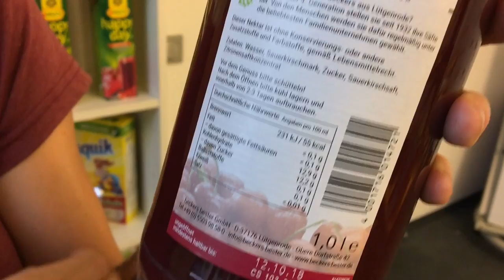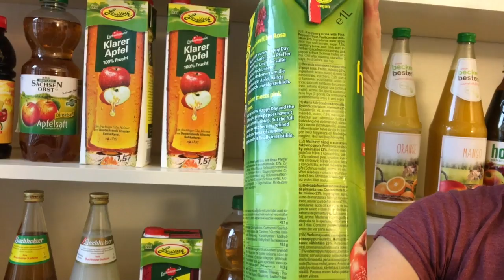Der Schwindel mit dem Saft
Sieht aus wie Saft, ist aber keiner – zahlreiche Hersteller täuschen auf Getränkeverpackungen echten Saft vor, auch wenn dieser mit Zuckerwasser verdünnt ist. Der Trick ist immer derselbe und leider völlig legal. foodwatch fordert eine ehrliche Kennzeichnung